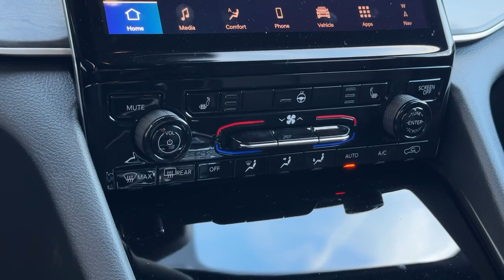2024 Jeep Grand_Cherokee_L Norco, Corona, Riverside, San Bernardino, Ontario, CA 24J614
Diamond Black Crystal Pearlcoat New 2024 Jeep Grand_Cherokee_L Limited available in Norco, California at

$7000 off MSRP!Black Appearance Package (Gloss Black Exterior Accents and Wheels: 20 x 8.5 Gloss Black Painted Aluminum) Quick Order Package 23E Trailer Tow Package (220 Amp Alternator 7 & 4 Pin Wiring Harness Automatic Headlamp Leveling System Class IV Receiver Hitch Dual Exhaust Tips Heavy-Duty Engine Cooling Rear Load Leveling Suspension and Trailer Hitch Zoom) 3.45 Rear Axle Ratio 3rd row seats: split-bench 4-Wheel Disc Brakes 6 Speakers ABS brakes Active Noise Control System Air Conditioning Alloy wheels AM/FM radio: SiriusXM with 360L Anti-whiplash front head restraints Audio memory Auto High-beam Headlights Automatic temperature control Brake assist Bumpers: body-color Capri Leatherette Seats Compass Delay-off headlights Driver door bin Driver vanity mirror Dual front impact airbags Dual front side impact airbags Dual-Pane Panoramic Sunroof Electronic Stability Control Emergency communication system Four wheel independent suspension Front anti-roll bar Front Bucket Seats Front Center Armrest w/Storage Front dual zone A/C Front fog lights Front License Plate Bracket Front reading lights Fully automatic headlights Garage door transmitter Heated door mirrors Heated front seats Heated rear seats Heated steering wheel Illuminated entry Interior Rear Facing Camera Knee airbag Low tire pressure warning Manual Fold Seatbacks Memory seat Navigation System Normal Duty Suspension Occupant sensing airbag Outside temperature display Overhead airbag Overhead console Panic alarm ParkView Rear Back-Up Camera Passenger door bin Passenger vanity mirror Power door mirrors Power driver seat Power Liftgate Power passenger seat Power steering Power windows Radio data system Radio: Uconnect 5 Nav w/10.1 Display Rear air conditioning Rear anti-roll bar Rear reading lights Rear window defroster Rear window wiper Reclining 3rd row seat Remote keyless entry Roof rack: rails only Security system Speed control Speed-Sensitive Wipers Split folding rear seat Spoiler Steering wheel mounted audio controls Tachometer Telescoping steering wheel Tilt steering wheel Traction control Trip computer Turn signal indicator mirrors Variably intermittent wipers Voltmeter and Wheels: 18 x 8.0 Polished/Painted Aluminum.To see more quality vehicles like this one or call . All prices are subject to government taxes and fees any finance charges $85 dealer documentation fee and any emission testing charge. Sale prices do not include dealer installed accessories which can be purchased for an additional cost. If shipping is required dealership must facilitate no exceptions.2024 Jeep Grand Cherokee L Limited 3.6L V6 24V VVT Price includes: $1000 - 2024 California BC Bonus Cash. Exp. 10/31/2024 $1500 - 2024 California BC Retail Consumer Cash. Exp. 10/31/2024 $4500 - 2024 Retail Bonus Cash. Exp. 10/31/2024